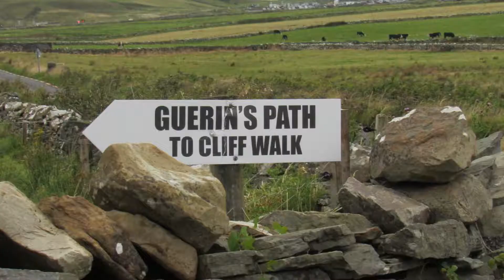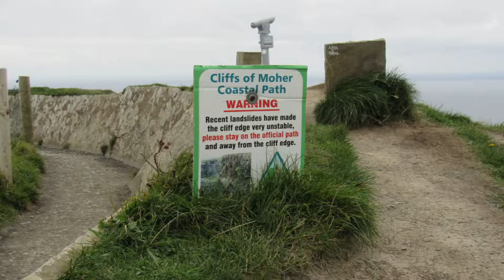CLIFFS of MOHER - Liscannor, Co. Clare, Ireland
The Cliffs of Moher are located at the southwestern edge of the Burren region in County Clare, They run for about 14 kilometres (9 miles). At their southern end, they rise 120 metres (390 ft) above the Atlantic Ocean at Hag's Head, and, 8 kilometres (5 miles) to the north, they reach their maximum height of 214 metres (702 ft) just north of O'Brien's Tower, a round stone tower near the midpoint of the cliffs, built in 1835 by Sir Cornelius O'Brien, then continue at lower heights. The closest settlements are the villages of Liscannor 6 km (4 miles) to the south, and Doolin 7 km (4 miles) to the north.
From the cliffs, and from atop the tower, visitors can see the Aran Islands in Galway Bay, the Maumturks and Twelve Pins mountain ranges to the north in County Galway, and Loop Head to the south. The cliffs rank among the most visited tourist sites in Ireland, with around 1.5 million visits per annum.
The cliffs take their name from an old promontory fort called Mothar or Moher, which once stood on Hag's Head, the southernmost point of the cliffed coast, now the site of Moher Tower.